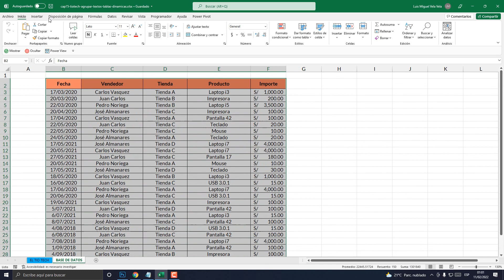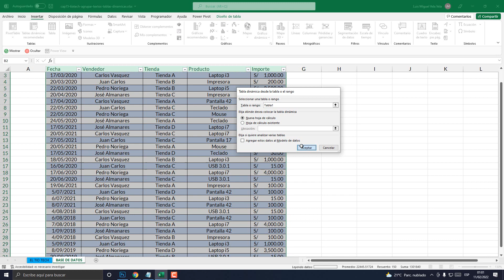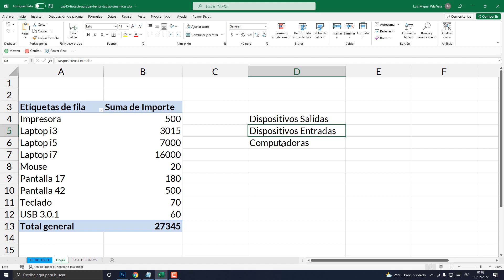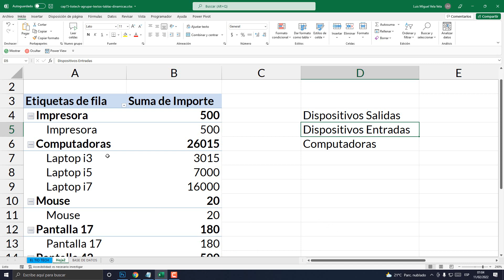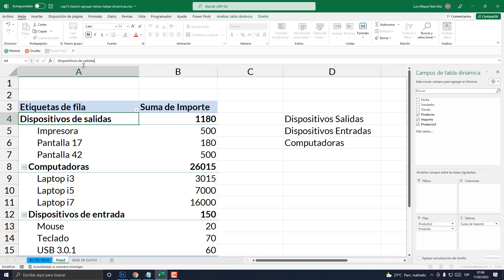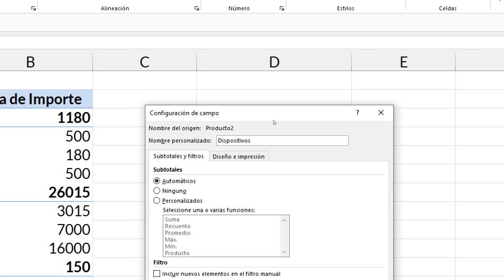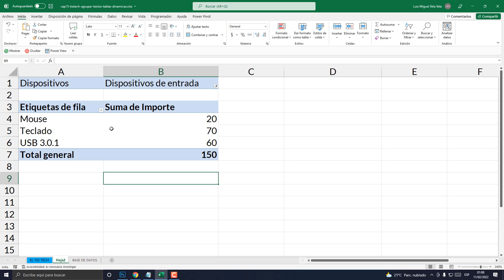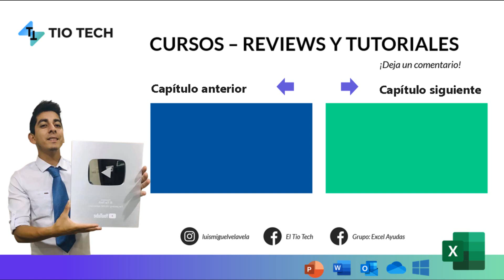Agrupar datos en Tablas Dinámicas | 15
Aprende a agrupar tus datos en tablas dinámicas. Agrupar campo de texto.
Agrupa tus datos dentro de tus tablas dinámicas.

00:00 Agrupar Datos
00:44 Crea Tabla Dinámica.
01:34 Estructura de Tabla.
02:13 Crea Grupos en las Tablas.
06:10 Los Grupos en Campos.
07:35 Agregamos a Filtros.
08:05 Deslizamos a Columnas.